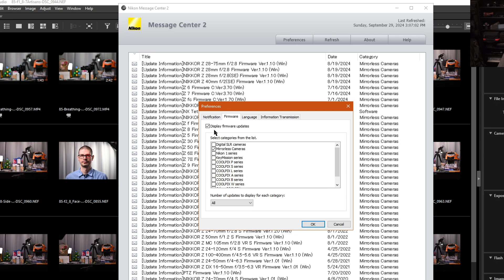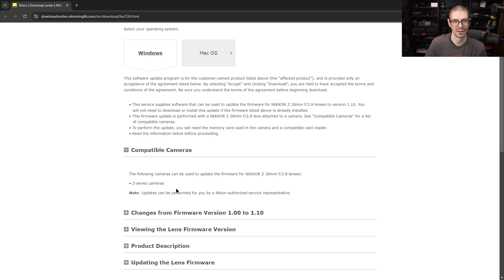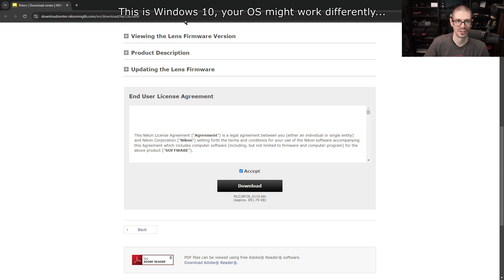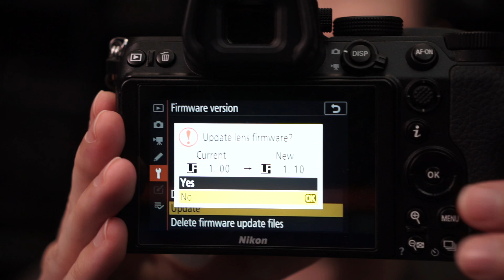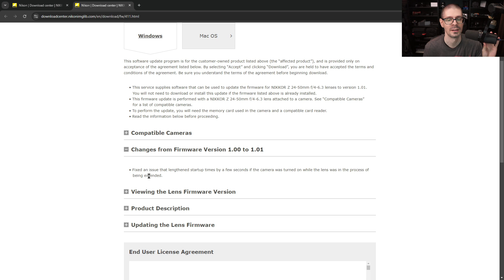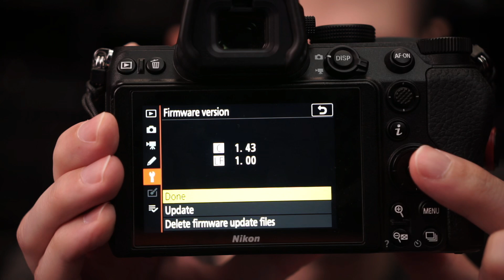Easier firmware updates through Nikon's NX Studio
While using NX Studio I noticed it's able to give a complete list of firmware updates for their equipment. It's a faster and more convenient way to check if your gear has updates available. In my case I noticed there were updates for the Z 40mm f/2, 28mm f/2.8, and 24-50mm kit lens. In this video I go through the entire process of a firmware update on the 28mm and 24-50mm lenses. I've had this recording sitting since September and wanted to get it out there.

Here's my article for the Nikon NX Studio camera and lens firmware update process: